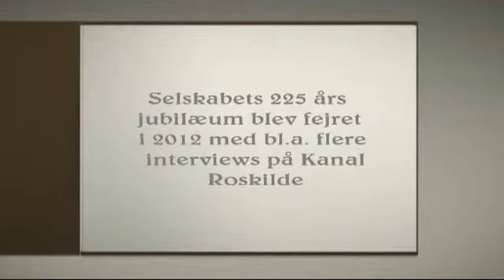Bennie Hansen løfter sløret for kåringen af fuglekongen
I anledning af selskabets 225 års jubilæum blev der den lavet en række tv optagelser af Kanal Roskilde. Med tilladelse fra Kanal Roskilde har Kurt Buchtrup foretaget diverse justeringer af kanalens optagelser fra den 22. august 2012. Denne film er en revideret udgave af skydeudvalgsformand Bennie Hansen der løfter sløret for kåringen af fuglekongen. Den originale udsendelse blev sendt på Kanal Øst den 5. september 2012 kl. 22.00 og på Kanal Hovedstaden den 6. september kl. 13.30.